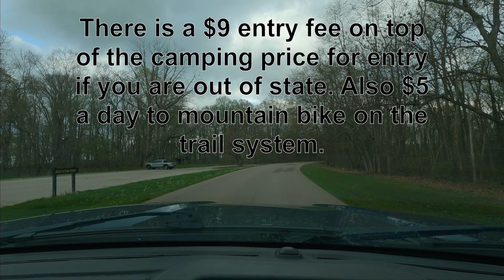Camping and MTBing Brown County State Park Indiana. Green Valley and Weed Patch trails.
Some friends and I celebrating my birthday by making a trip to Brown County to check out some of the trails.